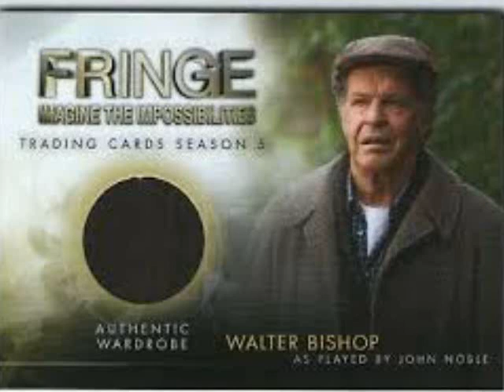Everything Old is New Again Radio Show 349 - John Noble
This week we are joined by someone you know and either LOVE him or LOVE to HATE him….John Noble has directed more than 80 plays and then moved into doing films in his native Austraila, then making his way to the USA in, among other roles, Denethor in Lord of the Rings (who we just heard)…you may know him BEST as Walter Bishop in FRINGE for 5 years; or as Henry Parrish in Sleepy Hollow; or even later as Sherlock Holmes’ father in Elementary…so much to discuss in so little time, Welcome to EONA, JONN NOBLE.